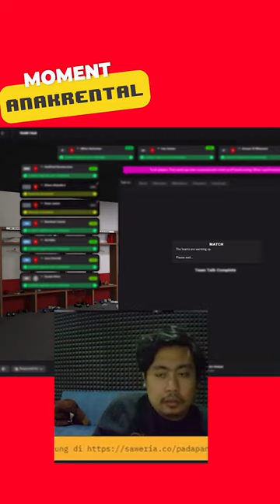Final Paling Menegangkan Lawan Thailand - Football Manager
Tamatin gak gamenya?